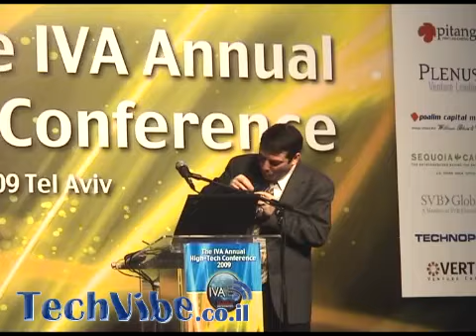דיוויד קוואן מנגן באפליקציית סמול בכנס הון סיכון IVA09